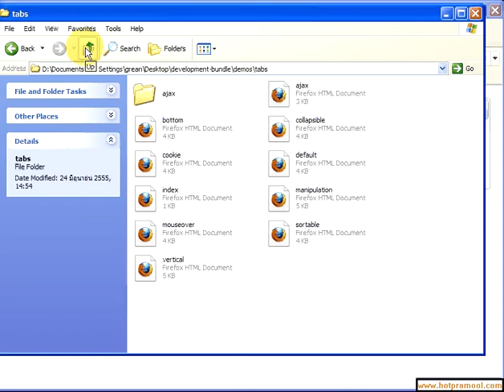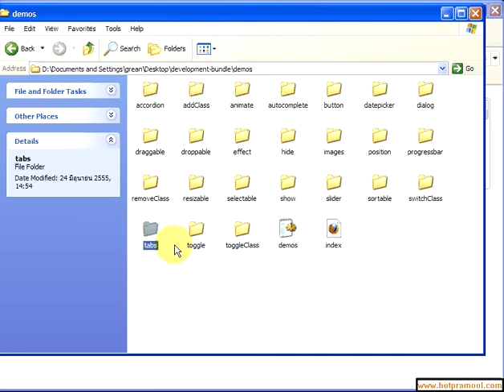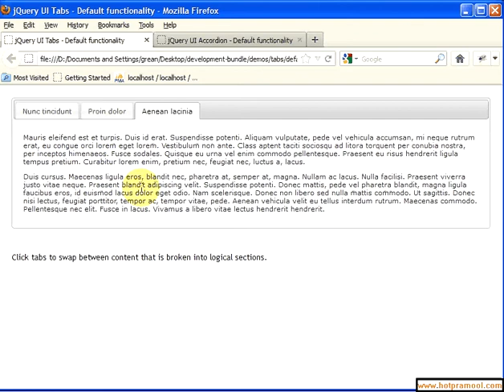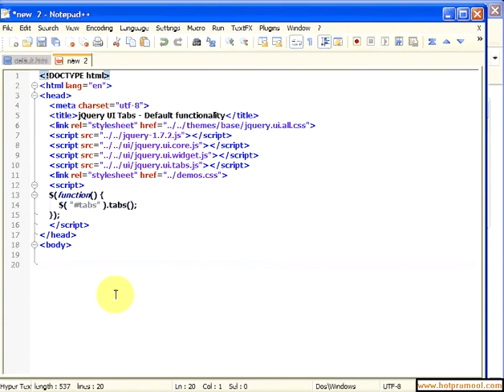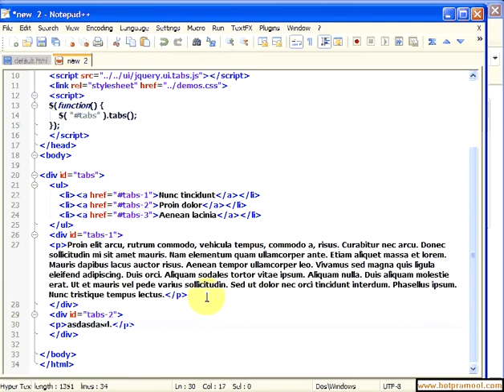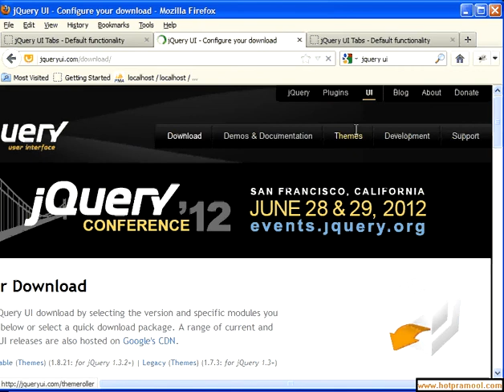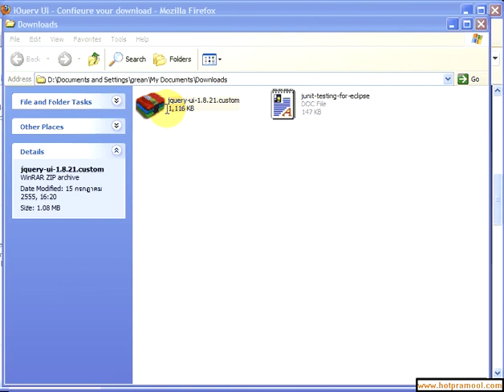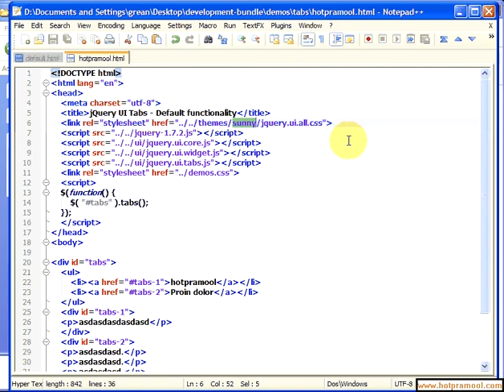jquery ui tabs thai ภาษาไทย